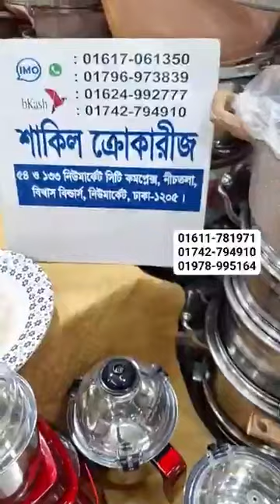সারাদিনের রান্না মাত্র ৬ টাকায়😱 আজব ডবল হাড়ির কারি কুকার 💥Miyako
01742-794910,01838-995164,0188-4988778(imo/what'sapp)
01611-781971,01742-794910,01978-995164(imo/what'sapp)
Shakil Crokaries